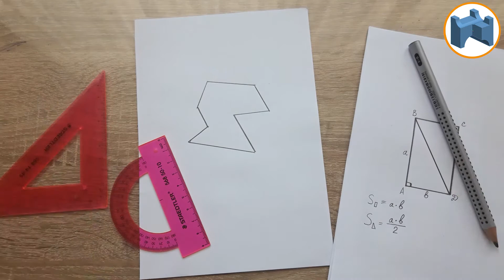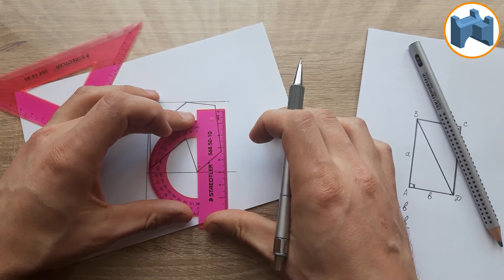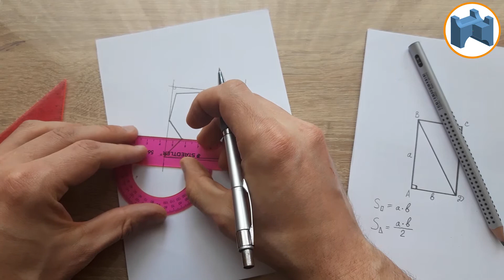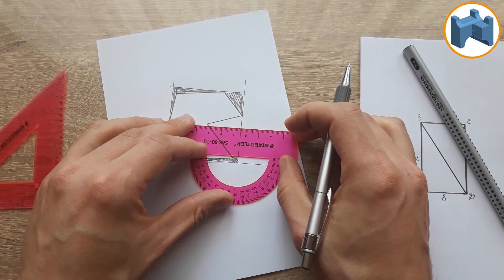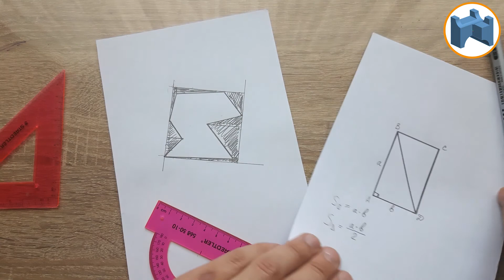НАЙТИ ПЛОЩАДЬ ЛЮБОЙ ЛИНЕЙНОЙ ФИГУРЫ [area of any linear figure]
И это НЕСКУЧНОЕ ЧЕРЧЕНИЕ. Предлагаю один из множества способов нахождения площади любой линейной фигуры, зная лишь две формулы для расчета площадей прямоугольника и прямоугольного треугольника. И это РЕАЛЬНО работает, и это РЕАЛЬНО просто.

Написал комментарий? Спасибо, это вдохновляет меня в ближайшее время выпустить еще много новых познавательных видео, которые помогут тебе овладеть этим предметом в совершенстве.